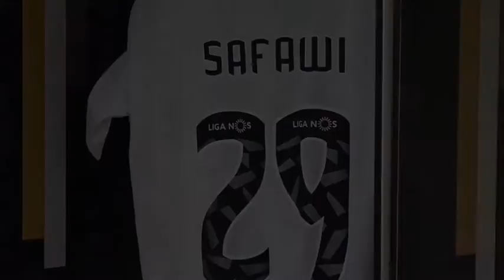Safawi Rasid ➡Portimonese SC 🔥🔥🔥🔥Good luck 👍👍👍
Safawi Rasid FROM
JDT ➡Portimonese SC